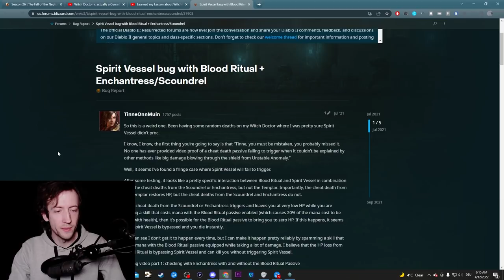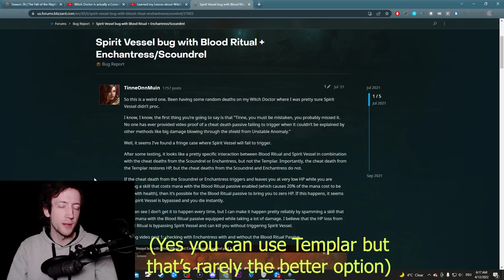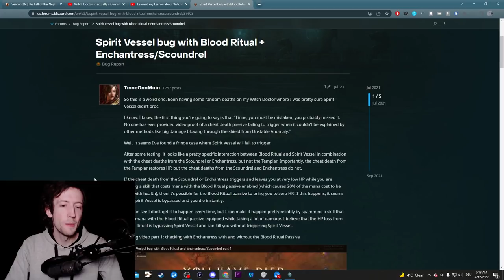Witch Doctors: Don't use THIS Passive if you want to live!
Timestamps:
00:00 My WD Rips
02:17 The Bug Explained

All my content is and will remain free! I mainly cover Diablo 3, but also other ARPGs like Diablo 2, Last Epoch, Lost Ark & more. Path of Exile is covered on my dedicated second YouTube channel "wudijo PoE". Here I focus on providing entertainment, highlights, edited clips from my streams, game and build guides for all classes (Barbarian, Crusader, Demon Hunter, Monk, Necromancer, Witch Doctor, Wizard), rank 1 GR clears, personal achievements, memes and more! Hope you enjoy my content :)

If you want to support me as a Content Creator, consider one of the following:
2. Become a channel Member by clicking the "Join" button or this link (and get unique perks!):
3. Become a Twitch Subscriber (or use your monthly free Twitch Prime if you are an Amazon Prime user)
5. Like/comment/share my stuff!
6. Give me feedback how to improve!